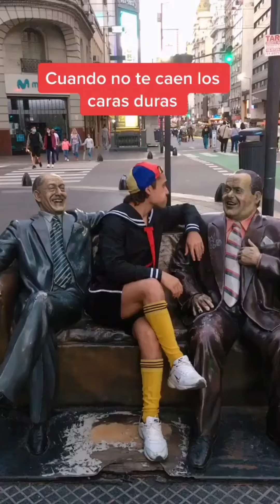CUANDO TU MAMÁ TE MANDABA A HACER LA CAMA 😂 | LOS MEJORES TIKTOKS DE RUBEN TUESTA IMITANDO A KIKO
Las Mejores Tendencias y Bailes de Tik Tok | Nuevos trends tiktok 2023 | Bailando TIK TOK